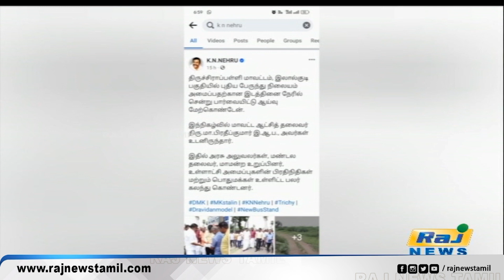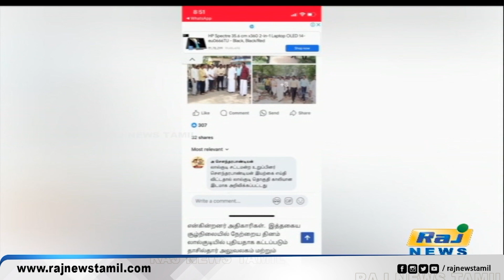சட்டப்பேரவை உறுப்பினர் மரணம்! - MLAவின் வலைதள பதிவால் சர்ச்சை! | MLA | KNNehru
சட்டப்பேரவை உறுப்பினர் மரணம்! - MLAவின் வலைதள பதிவால் சர்ச்சை!